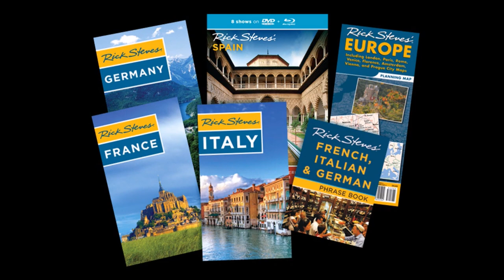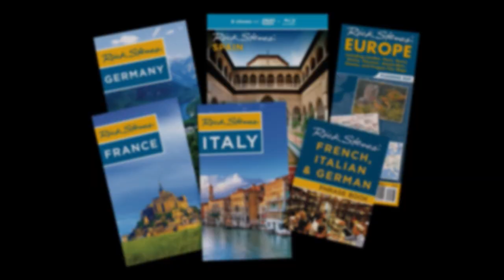Rick Steves' Joy of Travel: Find the Fun Sights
for more new travel talks! Rick Steves explains what excites and inspires him about Europe: finding “Back Door” alternatives to crowded destinations; connecting with locals; appreciating cultural, artistic, and natural wonders; learning about both history and contemporary life; and having an experience-driven trip. for more European travel information.